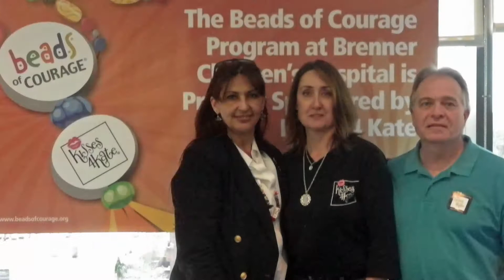Kisses4Kate where we are now